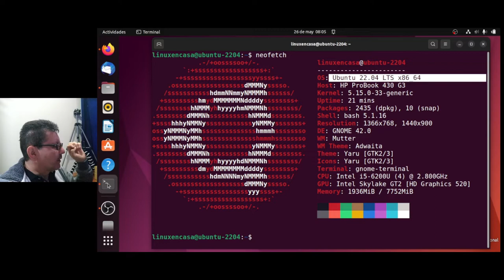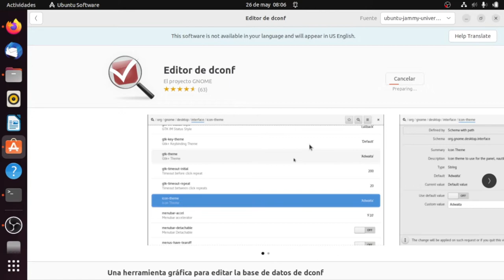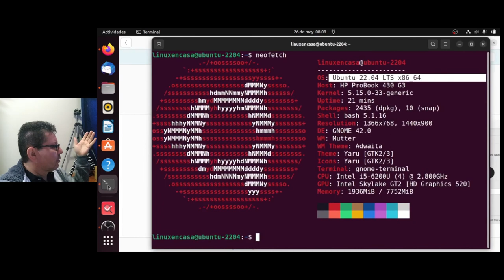Ubuntu 22.04 Minimizar las Ventanas desde el Dock Lateral [Dash to Dock - Minimize] [V365]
Esta configuración que me parece más intuitiva ya la había probado en ubuntu 20.04 en este video:
Estoy siguiendo los mismos pasos del video anterior para activar la opción de "minimizar" o "Minimize" al dar click sobre los iconos del panel lateral de Ubuntu Linux